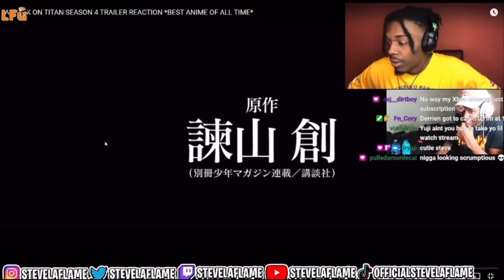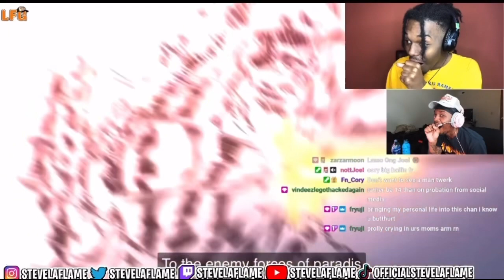Stevelaflame reacts to Stevelaflame 🔥🔥🔥